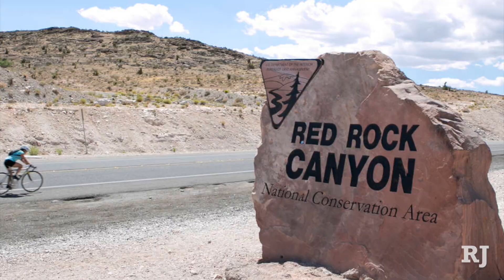Las Vegas morning update for Sunday, November 19th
Sunday's headlines: Hiker dies in Red Rock Canyon after falling near overlook, Court to decide management of Las Vegas gunman’s assets, Nevada Supreme Court ruling could expose MGM Resorts in Las Vegas shooting